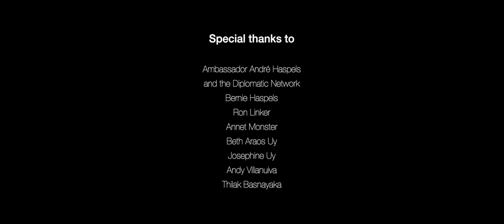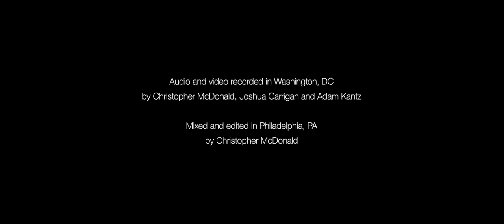Liberation Day 2021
From Our Home to Yours: In Honor of Liberation Day 2021.
“Lovely Day” by Bill Withers and Skip Scarborough
“I Wish I Knew How It Would Feel to Be Free” by Billy Taylor and Dick Dallas
Thank you to Philippe Lemm (drums), Kyle Miles (bass), Yacine Boulares (Soprano Saxophone), Jorn Swart (piano), and Imani-Grace Cooper (vocals). Audio and video recorded in Washington, D.C.